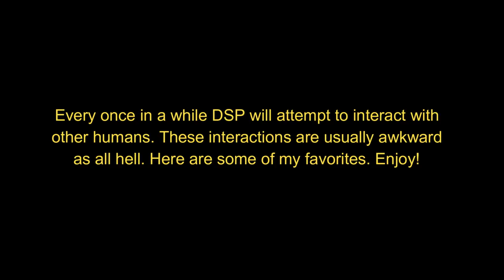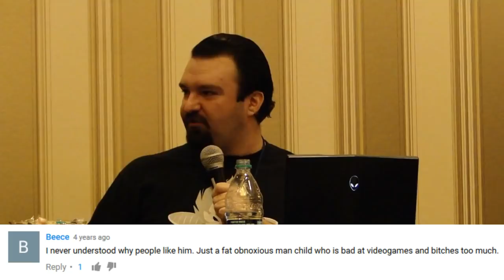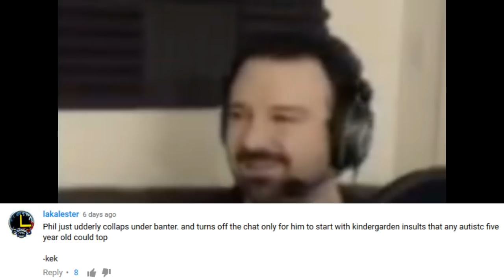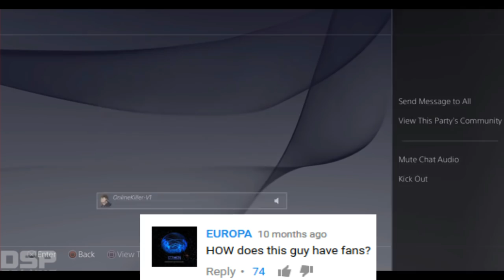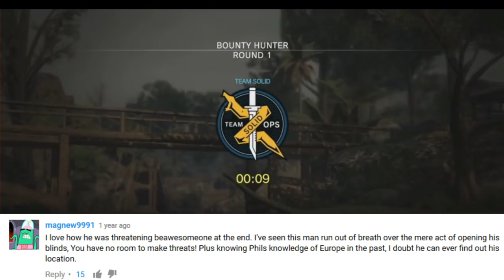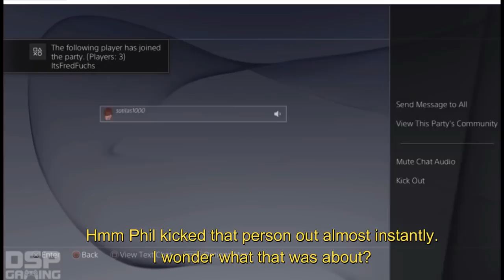DSP tries it: Social interactions! (Major roasts and epic trolling)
How about 2500 likes for a brand new DSP tries it that features my brand new intro as well? Here you'll get to see DSP attempt to interact with other humans!

I came up with a brand new intro for future DSP tries it videos and I would really appreciate some feedback on that. Please note that this intro has nothing to do with the intro for future ultra salt videos. So with that out of the way let's talk about DSP or DSPgaming. One thing I noticed about DSP is that he doesn't actually interact with the people that he's currently playing in a game. Every once in a while he will attempt to interact with other humans but most of the time this ends in disastrous results. Here you'll get to see my favorite moments of DSP trying to interact with other people. I hope you guys enjoy my latest DSP tries it!